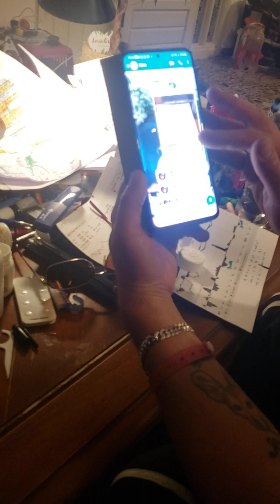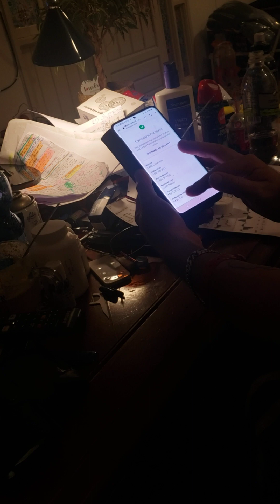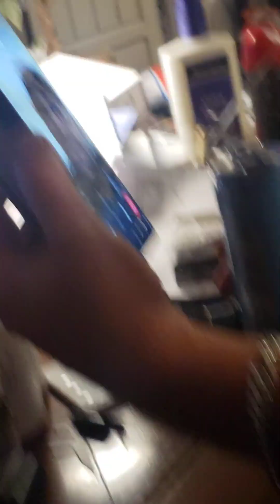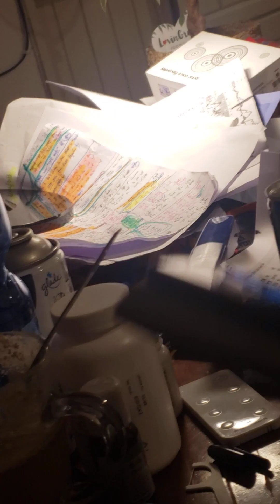03 08 23 Why is Nina so SICK and why does she eat METH at age 64. I can't explain her actions for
these 50 videos were not all transferred to my 3 playlists 03 08 23 Why is Nina so SICK and why does she eat METH at age 64.  I can't explain her actions for her decisions she makes but even worse I can't explain why she screws me over and messes everything she does up for me.  It's a sabotage or pure psychosis?  That is the question I ask myself after watching this video